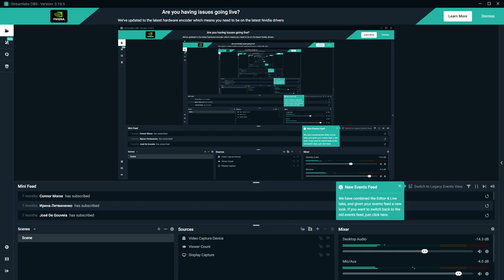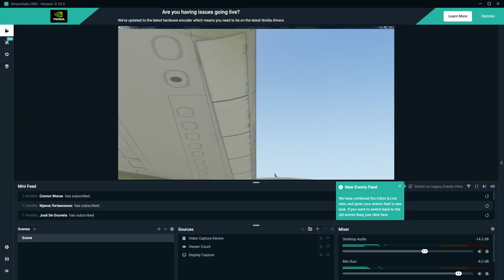B747-200 variable camber LE flaps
Working on animation